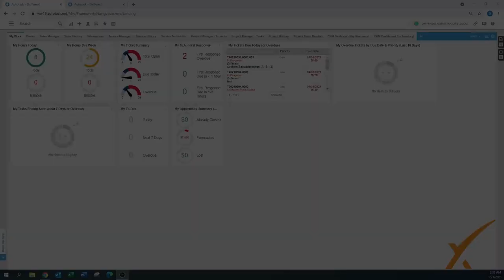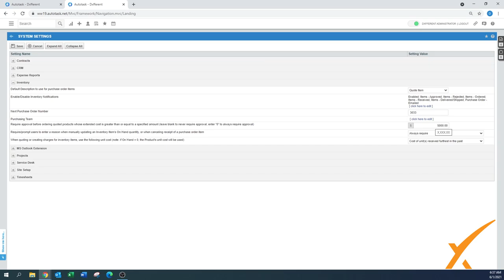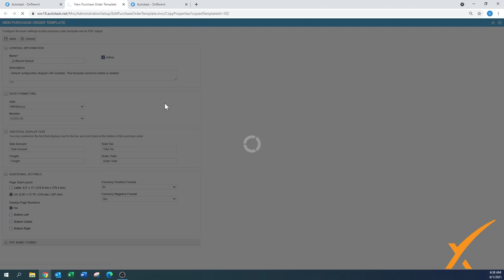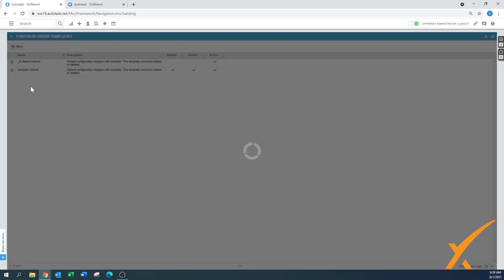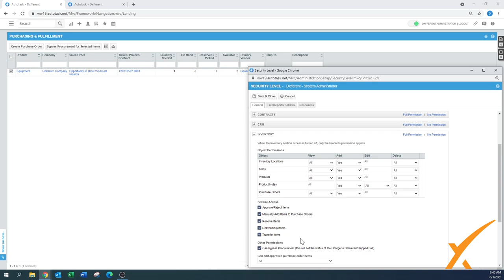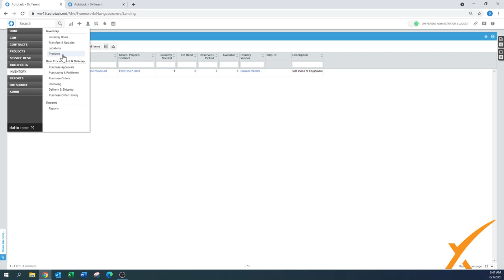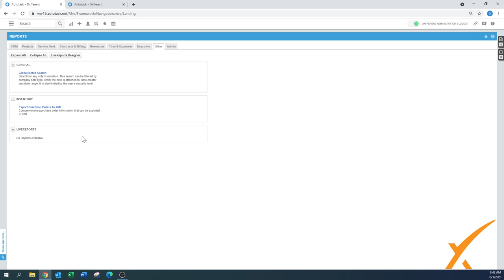Dxfferent | Autotask Bootcamp Course - 7.01 Products and Inventory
This lesson is one that is easy and simple. You’re welcome! We will cover products and inventory for all items your business may carry or receive. This feature allows you to set pricing limits for requiring approval which can be handled by someone that is an admin user. This also allows you to add and manage products and inventory in Autotask.

In this lesson, we will cover all about Autotask’s ability to add in and manage products and inventory on an incoming or outgoing basis. This is a staple lesson for wider categories such as purchase orders and delivery/shipping. Products can be linked to physical items or software products. Once that is achieved, they can then be set as inventory and managed accordingly.